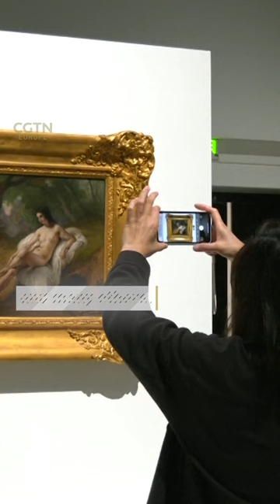Rare European artworks exhibition in China’s Chengdu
An art exhibition opened in Chengdu City features rare authentic artworks of 46 European artists.

The exhibits are provided by the Italian National Gallery of Modern and Contemporary Art, with a total value of more than ¥1 billion ($140 million). 🇨🇳